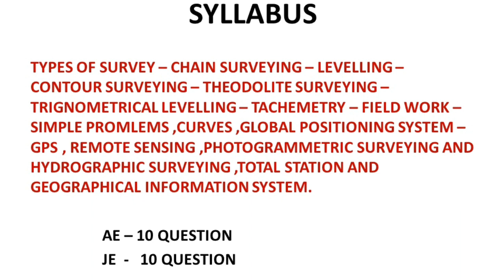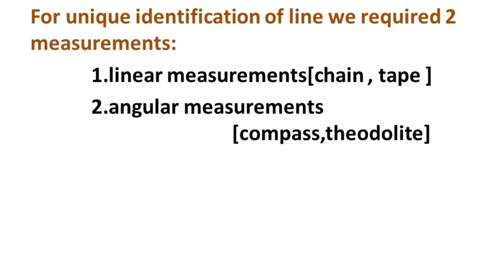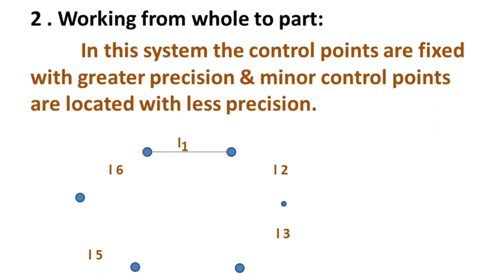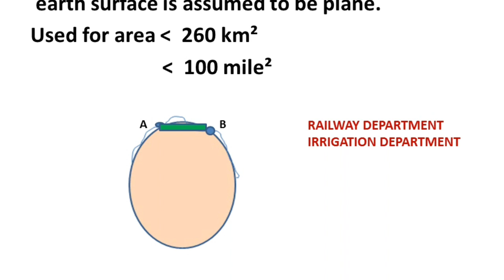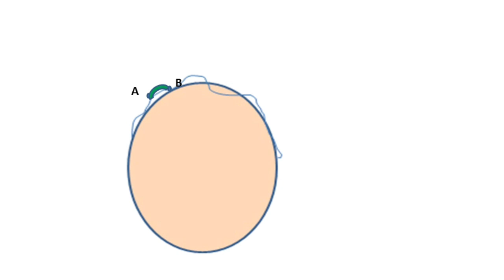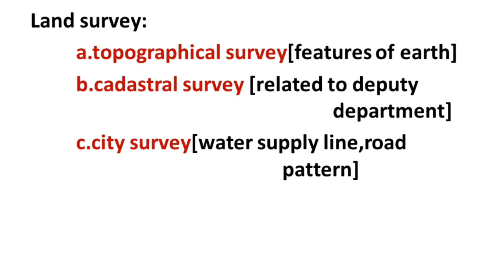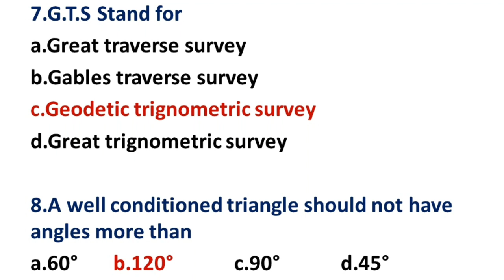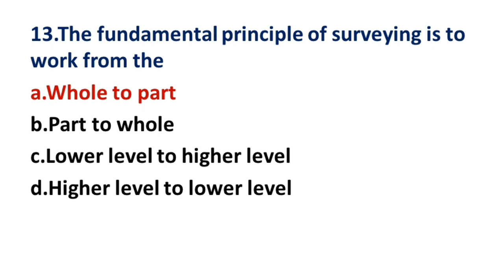Surveying introduction class/subordinate exam preparation class/classification/principles